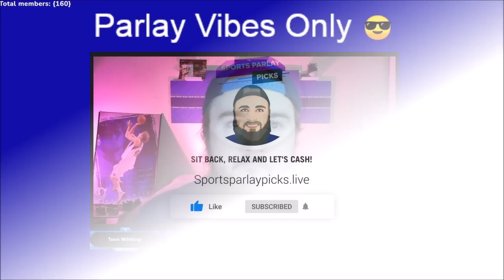MLB Picks and Predictions Today 8/6/22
Here are my MLB Picks and Predictions for today! In this video, I will be giving my MLB picks and going over every matchup for today's matchups! Giving out the Pitching info, the current game lines, as well as other key valuable information! Hope this video helps you make the right MLB Picks and Cash out!

⏲️Time Stamps:
0:00 Intro
0:53 Atlanta Braves vs New York Mets
2:09 Miami Marlins vs Chicago Cubs
3:15 Pittsburgh Pirates vs Baltimore Orioles
4:25 Washington Nationals vs Philadelphia Phillies
5:27 Houston Astros vs Cleveland Guardians
6:26 Tampa Bay Rays vs Detroit Tigers
7:18 Chicago White Sox vs Texas Rangers
8:19 San Francisco Giants vs Oakland Athletics
9:27 Atlanta Braves vs New York Mets
10:33 Boston Red Sox vs Kansas City Royals
11:36 Toronto Blue Jays vs Minnesota Twins
12:41 Cincinnati Reds vs Milwaukee Brewers
13:34 New York Yankees vs St. Louis Cardinals
14:38 Colorado Rockies vs Arizona Diamondbacks
15:44 San Diego Padres vs LA Dodgers
16:47 LA Angels vs Seattle Mariners

⚾MLB Picks:
Braves ML Game 1
Marlins +1.5
Baltimore ML
Phillies ML
Astros ML
Tampa Bay ML
White Sox ML
Giants ML
Mets ML Game 2
Royals +1.5
Twins +1.5
Brewers ML
Cardinals +1.5
Arizona ML
Dodgers ML
Angels/ Mariners Game 1?
Angels / Mariners Game 2?

🏆Top Sportsbooks I use:
2. BOVADA
3. My Bookie

Music I use in my videos:
1. Music By The Relaxed Movement